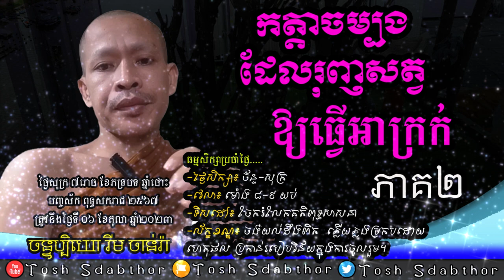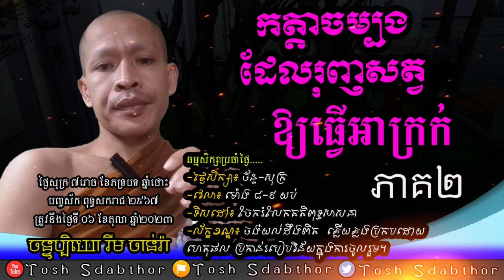កត្តាចម្បងដែលរុញសត្វឱ្យធ្វើអាក្រក់ ភាគ២ | ចន្ទប្បិយោ រីម ចាន់រ៉ា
-ក្រុមពុទ្ធិកសិក្សា
 -ប្រធានបទៈ កត្តាចម្បងដែលរុញសត្វឱ្យធ្វើអាក្រក់ ភាគ២។
-បង្រៀនដោយ៖ លោកម្ចាស់គ្រូ ចន្ទប្បិយោ រីម ចាន់រ៉ា
ធម្មសិក្សាប្រចាំថ្ងៃ៖ ក្នុងក្រុមតេឡេក្រាម.

-Topic:​ The main factors that push the creatures to do evil​ Part2.